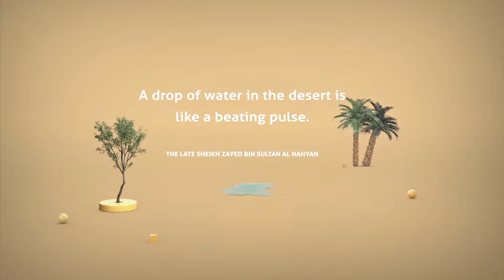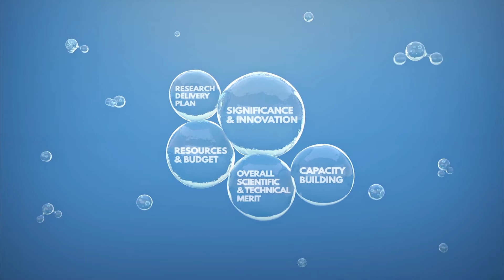UAE Rain Enhancement Program Process Video